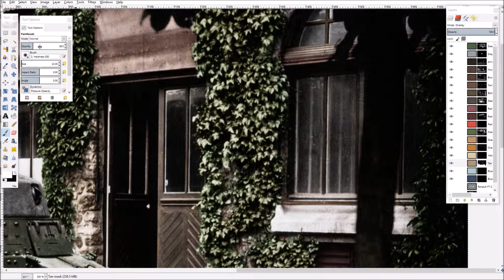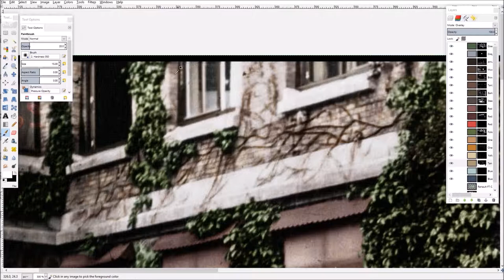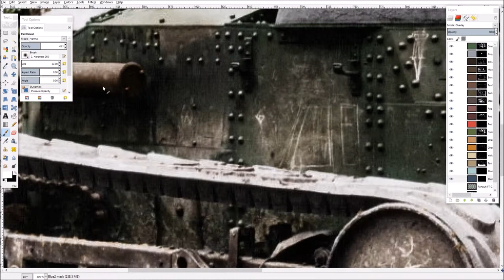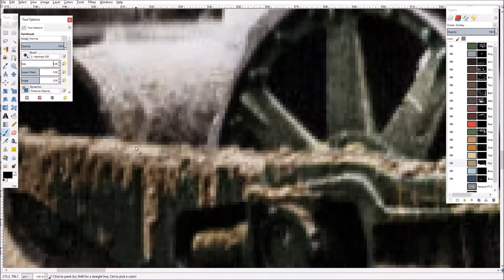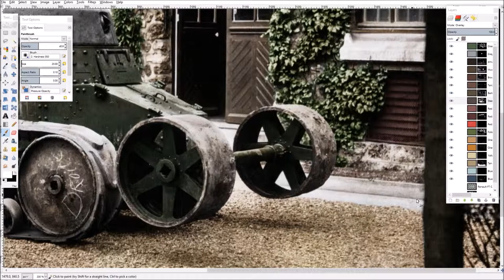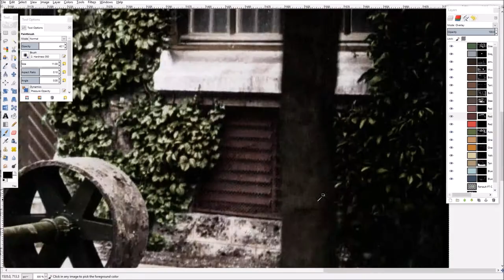FT Kégresse-Hinstin Prototype Colorization (PART 7 FINAL) | Operation Priority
Colorizing the FT Kégresse-Hinstin Prototype. This vehicle was a rudimentary initial prototype for the FT Kégresse, a variant of the Renault FT utilizing a rubber track design that improved speed and distance compared to the standard FT.